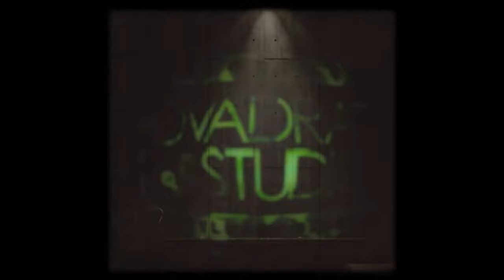01.Eudete- Armagedon muz Fat Cat Beats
"WIDOK z PIRAMIDY"
2024R.
doQvadratuLabeL

nadmorski styl Polski QVADRAT STUDIO